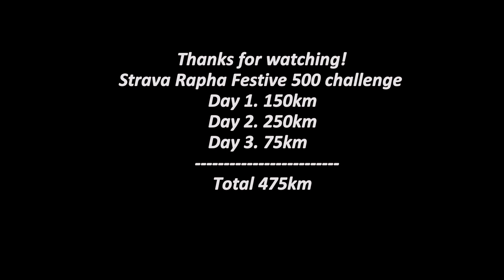Strava Rapha Festive 500 - Day3. Ice cream ride with Ben. TDC Vlog #77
Follow us on Istagram: thedropcycling